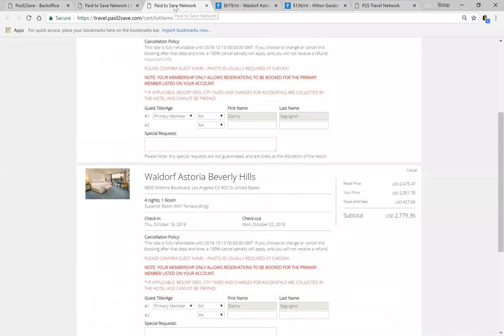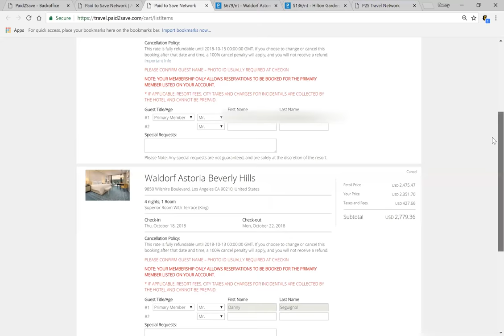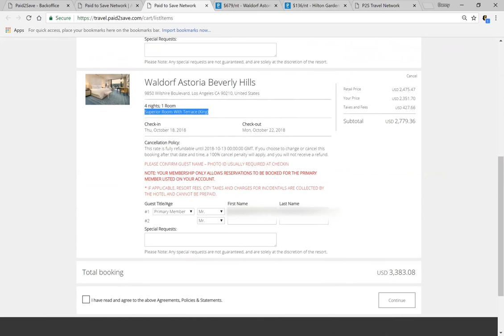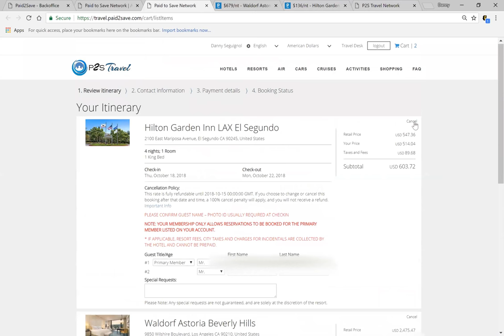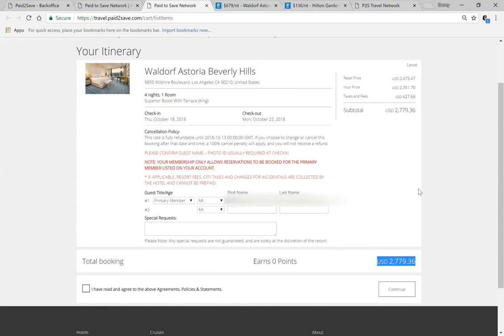Paid 2 save review comparable hotel vs Priceline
100% FREE So Why Not Try?

MY FAVORITE Parts Of Paid 2 Save As A Customer

1. The whole business is based upon GIVING away a FREE 30 DAY TRAVEL MEMBERSHIP to friends , family & acquaintances. We can do this either by a printed GIFT CARD
   or by digital means.
2. The  FREE 30 day MEMBERSHIP gives each customer
3. $200 spending credits that can be used in our 4 areas of business:
4. Travel [Guaranteed savings!]
5. Dining [ get dollars – tens of dollars off of your meals]
6. Shopping [beat Amazon prices & have your items sent straight to your door]
8. The membership club is ONLY $12.95 per month after the 30 days [no contracts]
9. The membership club gives every member TRAVEL AGENT  [WHOLESALE ] prices without them being a travel agent

paid 2 save
paidsave Global Team Vision TNT
paid2save team
paid2save canada
paid2save compensation plan
paid2save network
paid2save travel
paid2save compensation plan 2017
paid2save travel portal
paid2save scam
paid2save app
paid2save hangout
paid2save reviews
paid2save opportunity
paid2save pre launch
paid2save webinar
paid2save comp plan
paid2save overview
paid2save network
paid2save reviews
paid2save compensation plan
paid2save travel
paid2save travel portal
paid2save hangout
paid2save back office
paid2save pyramid scheme
paid2save merchant
paid2save app review
paid2save referral id
paid2save complaints
paid2save logo
paid2save dreamshare
paid2save mlm
paid2save uk
paid2save wiki

xxxxxxxxxxxxxxxxxxxxxxxxxxxxxxxxxxxxxxxxxx
P2S Travel Paid2Save - P2S Travel Scam - P2S Travel Paid2Save
paid 2 save review the nightmarish truth about paid 2 save scam reviews - Category: paid 2 save travel scam, Watch official videos free online Stream rap saved me 21 savage, a playlist by Melissa Hunter from desktop or your mobile device Download Video Fiverr Review - Tutorial to run your business MP3 3GP MP4 HD  I wanted to give you this in-depth review because there have been plenty of other Paid 2 Save reviews that don't really give all the information you need
 Access to the Paid 2 Save travel discount portal is $12
I want you to read my Surge 365 review before you think about becoming a part of their team
"paid 2 save review" the nightmarish truth about paid 2 save scam reviews.
I suggest these video to then you will know why Im a fan
P2S Travel Scam Review #1 Problem With P2S Travel Reviews & Paid 2 Save Travel Review Complaints
NEW Paid2Save Presentation 2017
Daily Pay Commission Training
Rank Advancement Bonus Training
Coded Leadership Bonus Training
P2S Travel: Opportunity & Compensation Video For P2S Travel
P2S Travel Opportunity Video
P2S Travel Los Angeles
Fast Start Training
Membership Club Full Benefits Training
Back Office Review Training
P2S Travel Las Vegas
Customer Acquisition Bonus Training
P2S Travel Orlando
Retail Sales Training
P2S Travel Review - What P2S Travel Is NOT Telling You?
Shout Out to P2S Travel Paid2Save